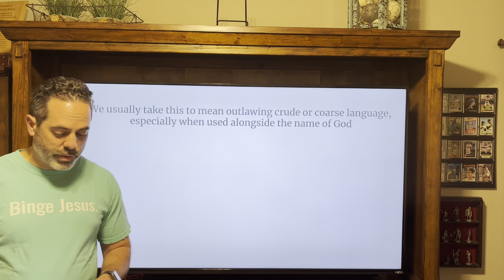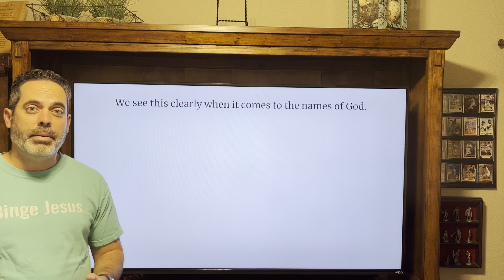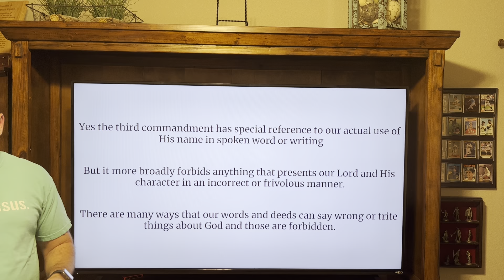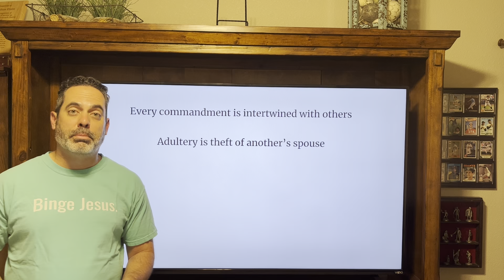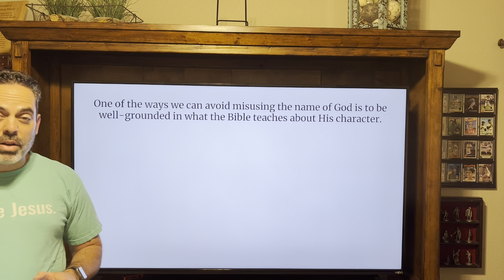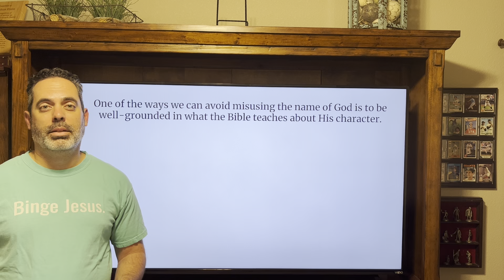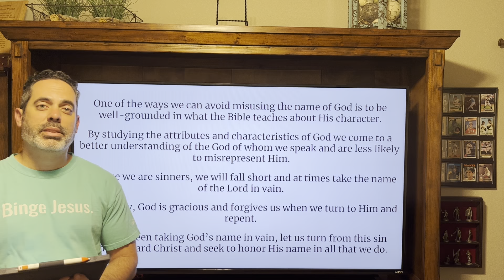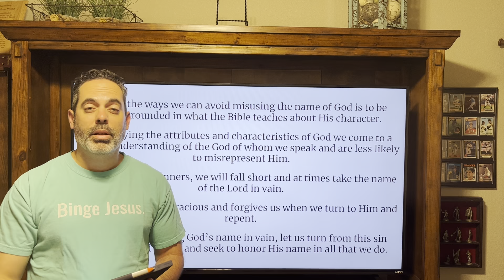Purcell Bible Study 2/14-Honoring the Lord’s Name